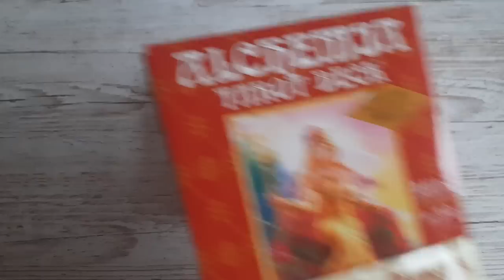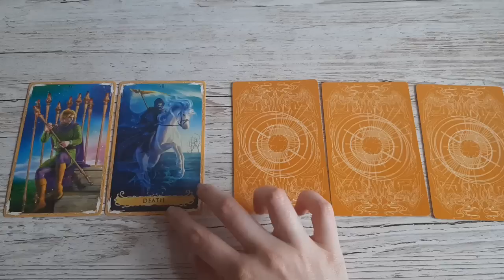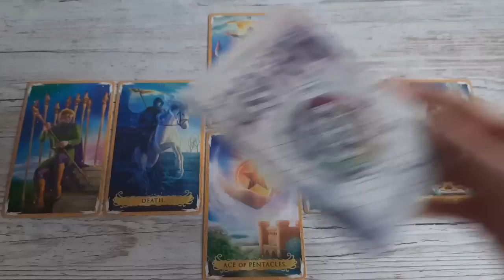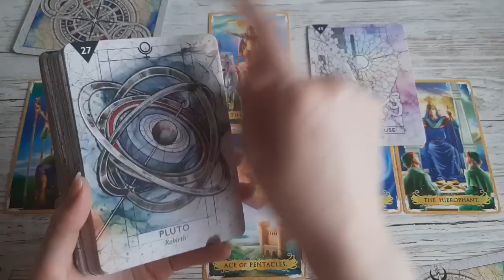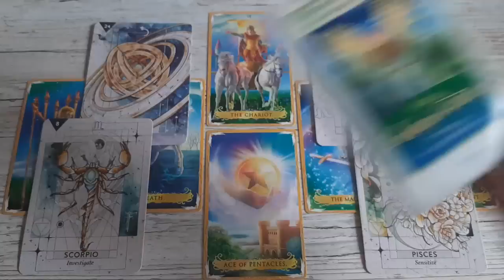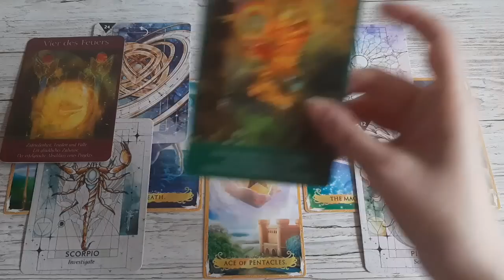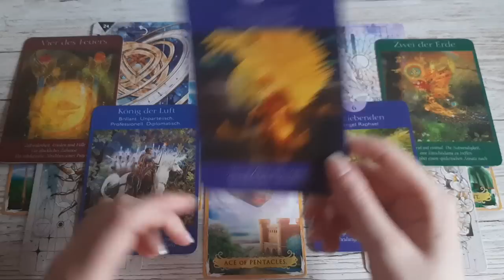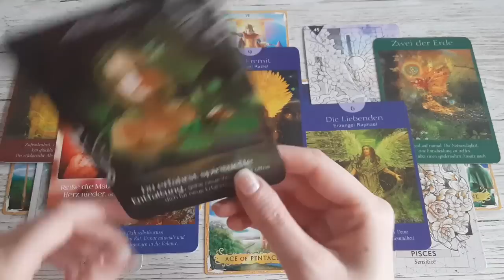KREBS - Mitte August 2023 | Eine neue & vielversprechende Richtung! Ein besonderes Ereignis! Tarot